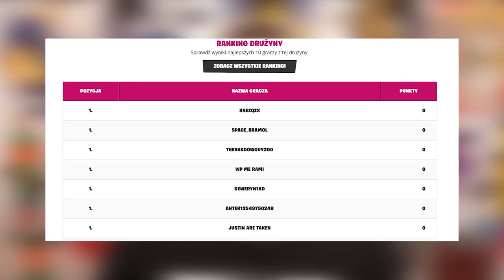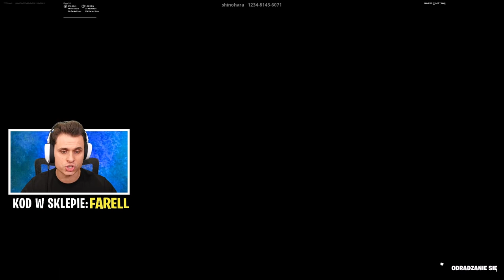DARMOWE Prezenty Dla MOJEJ Ekipy! Dołącz do mnie! Fortnite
Zapraszam wszystkich do mojej drużyny i zawalczymy wspólnie o nagrody i 25.000$!